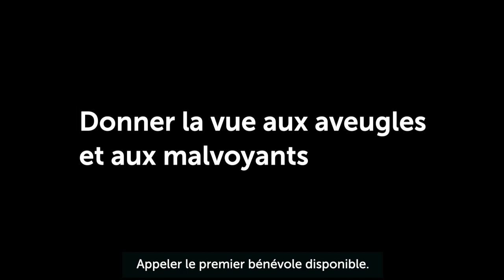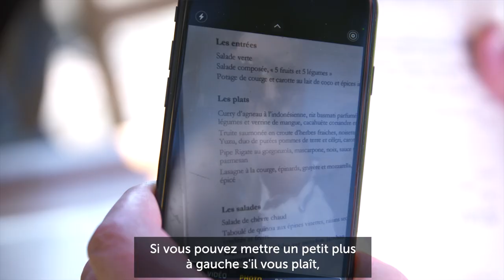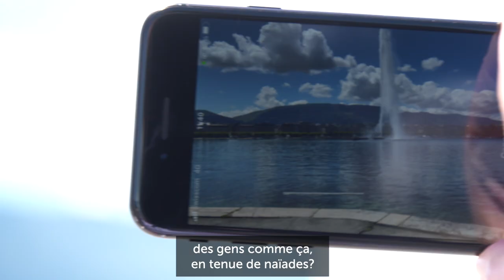Application "Be my eyes" - Donner la vue aux aveugles et aux malvoyants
Vidéo réalisée pour l'Association pour le Bien des Aveugles et malvoyants (ABA) à Genève (Suisse) par Jean-Philippe Uldry.
Richard démontre l'utilité de l'application "Be my eyes" au quotidien, que ce soit dans la rue, au restaurant ou au bord du lac.